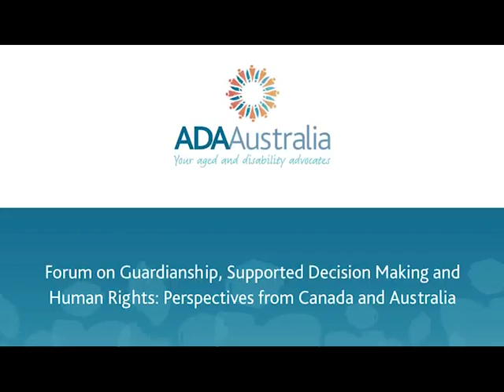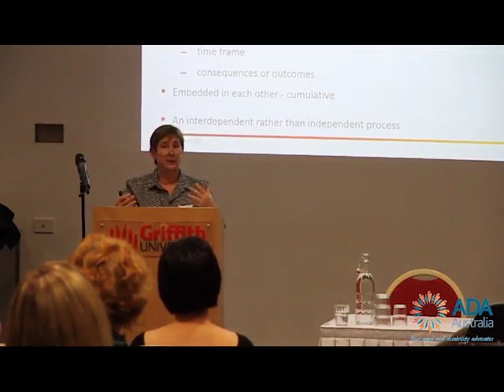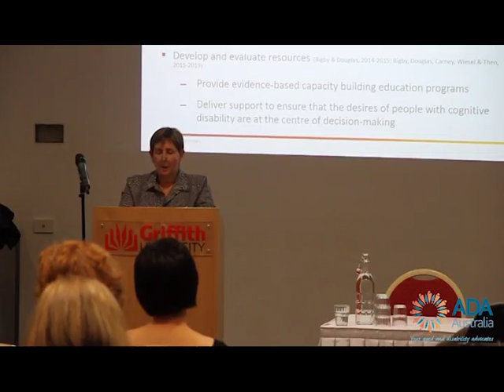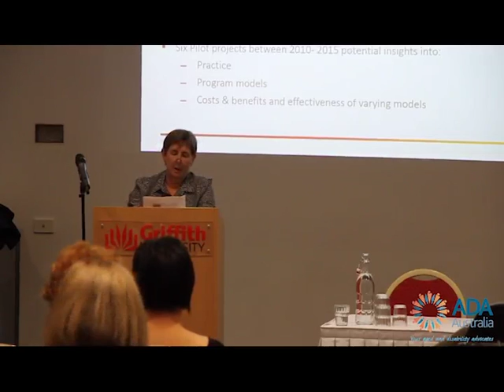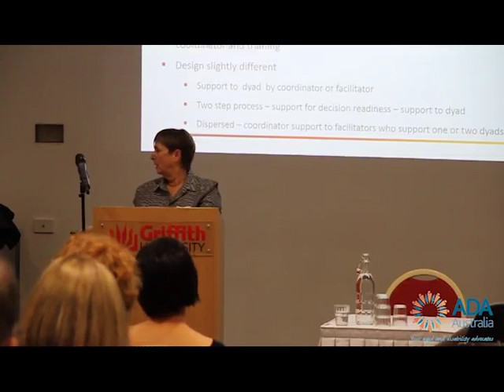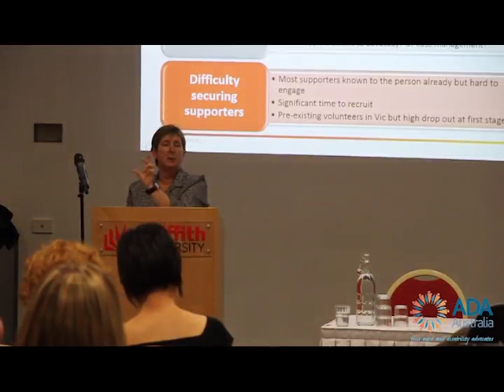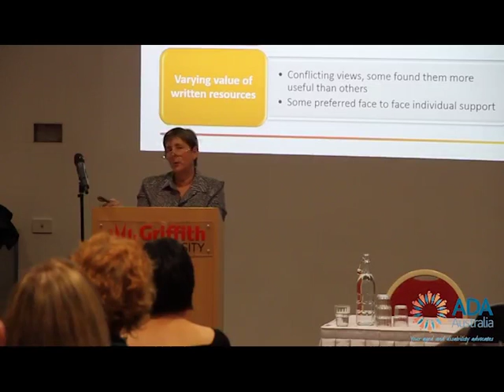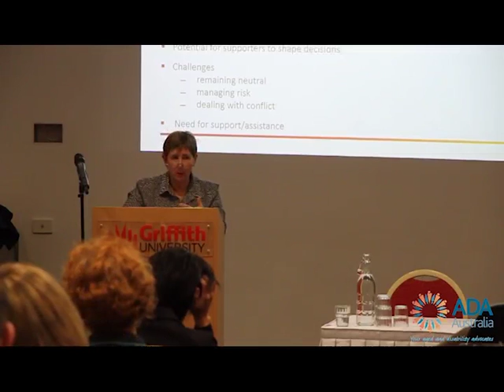ADA Australia conference - Professor Chris Bigby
Professor Chris Bigby from La Trobe University discusses building an evidence base about support for decision making at the ADA Australia Guardianship, Supported Decision Making and Human Rights conference.